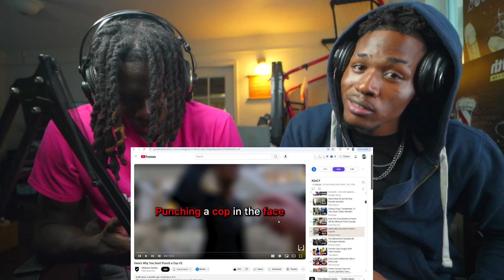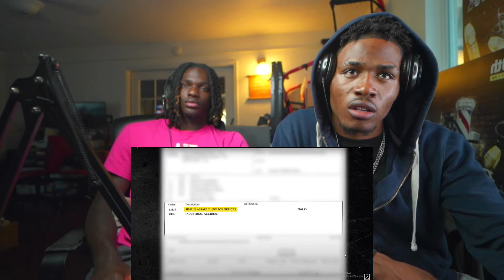SOCKED A COP IN THE FACE before Trying To ESCAPE! FRESH Reaction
HeyyFresh Reacting to Here's Why You Don't Punch a Cop #2 by Midwest Safety